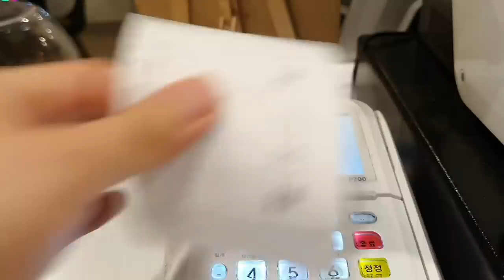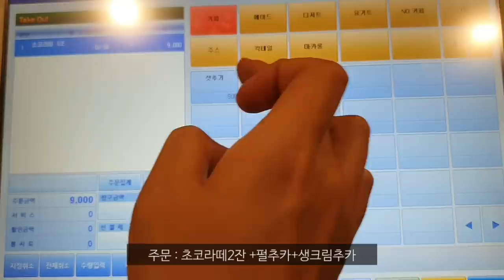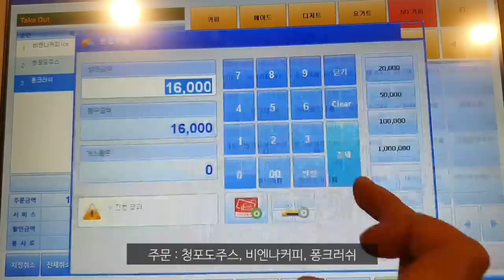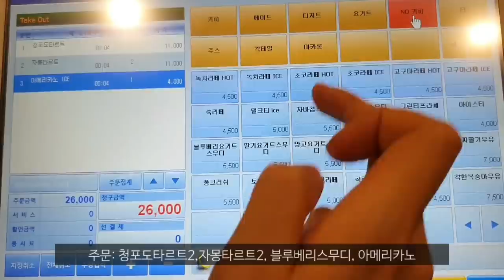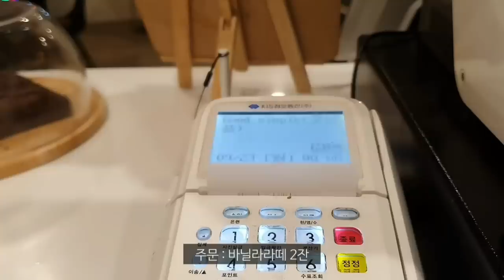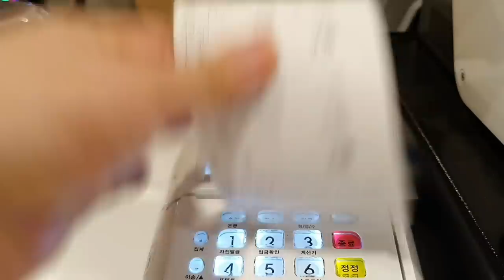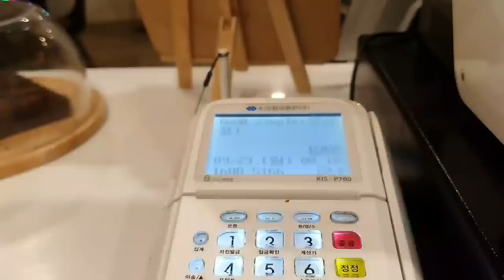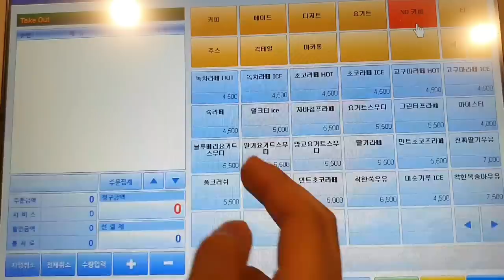cafe vlog 개인 카페사장의 밀착일상 브이로그/with 카페알바 korean cafe blog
카페에서 사용하는 제품들

위 링크에는 추천인링크가 포함되어 있어서
링크를 통해서 물건을 구매하시게 되면 저에게 소정의 수수료가 지급됩니다

카페위치: 경기도 여주시 홍문동 183-6 굿심플 in korea
Cafe Location: 183-6 Good Simple Cafe in Hongmun-dong, Yeoju, Gyeonggi-do in korea